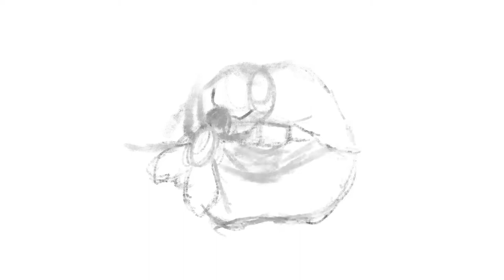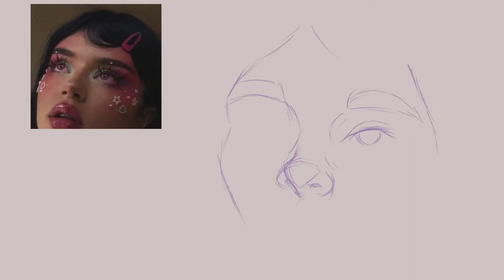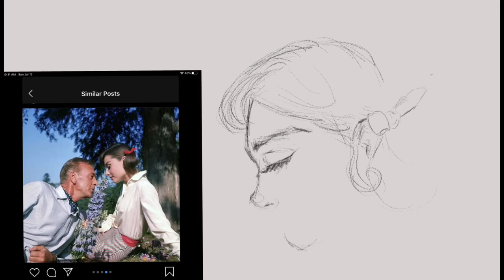Drawing from references ✏️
hi (; drew some faces (again haha) all references from Pinterest or Google. I accidentally forgot to hit record for the first few sketches so I lost some footage there /: alsooo I really like anime food and included it as an intro and outro (?..is that how u spell that word) anime food always looks so good 🤤 music is suran’s relax moment 🍻